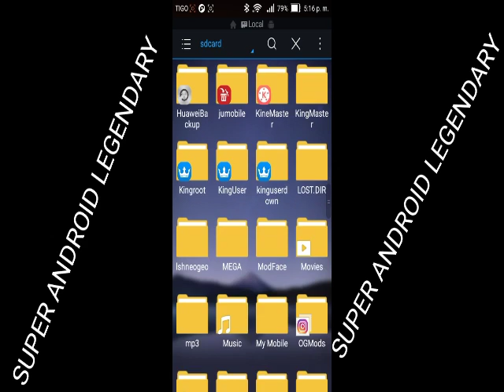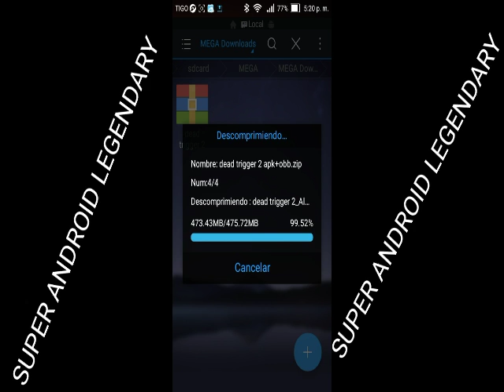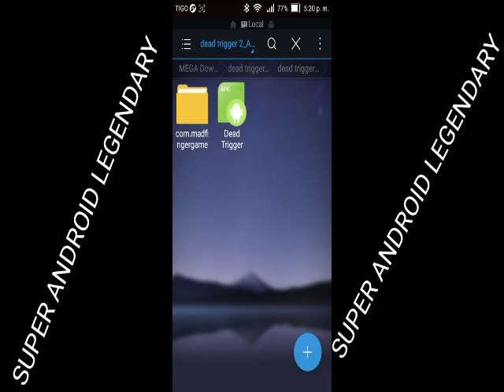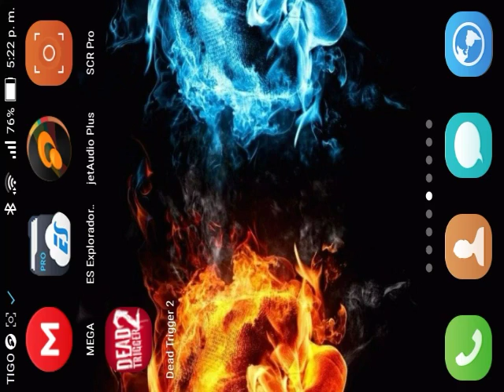Descarga DEAD TRIGER APK + DATOS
ESPERO LES GUSTE AMIGOS MIOS GRACIAS APOLLARME ESPERO LES DIVIERTA ESTE JUEGO MUY BUENO diVIERTANSE DENLE LIKE QUE ES GRATIS

APK + DATOS